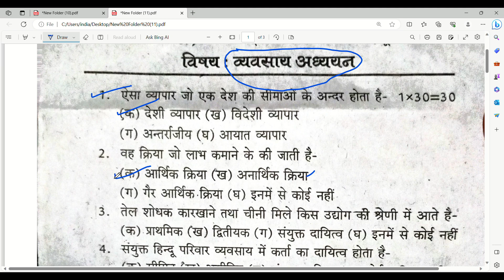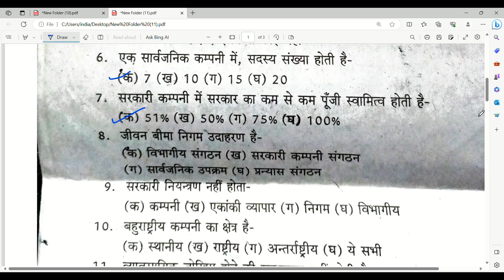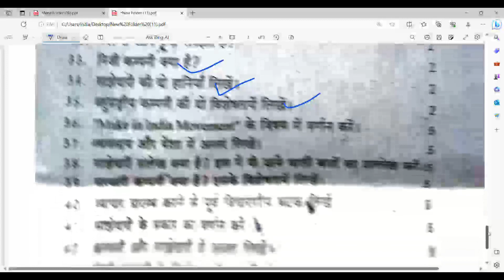Business studies class 11th half yearly paper 2023-24/ व्यवसाय अध्ययन पेपर/ up board class 11th